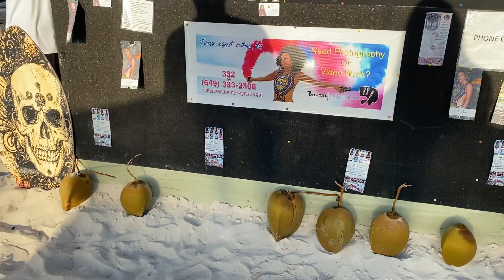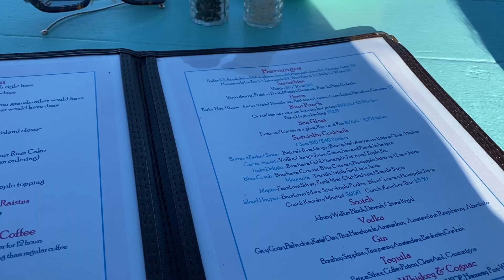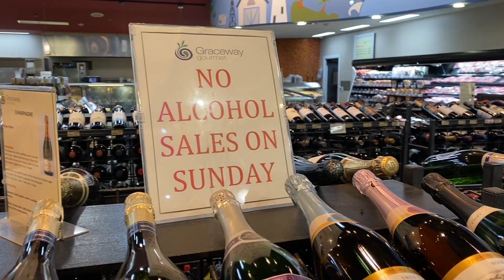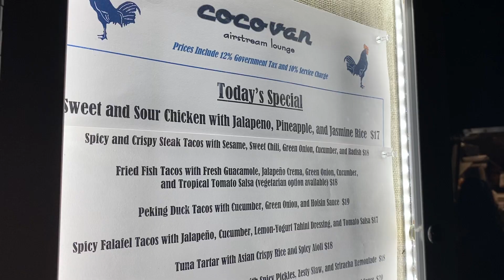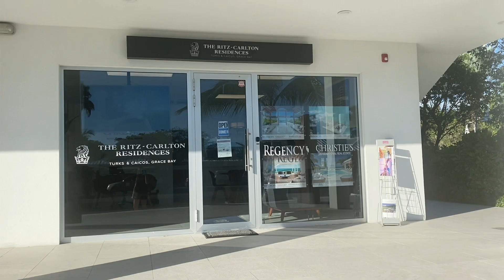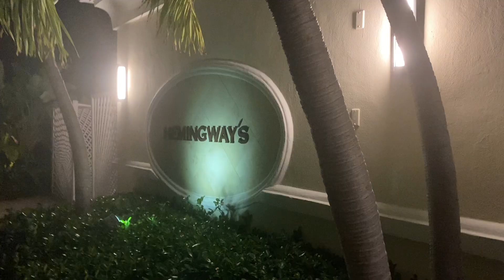TURKS AND CAICOS WEEK 1 & 2, ENJOYING THE ISLAND NATURE, COCO BISTRO DINNER, HOW TO PUT ON PERFUME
1:27 Beach Party
2:06 Da Conch Shack
2:33 Bracelet review & impact on tourism
2:56 Island Tour
3:09 Morning Jog
4:26 Ocean Wildlife and Sea Turtle
6:04 Shopping
9:17 Dinner at Hemingways
10:11 Omars Beach Hut
10:32 Las Brisas Dinner
11:23 Get Ready With Me
14:05 How I apply perfume
15:51 Marina
16:52 CoCo Bistro